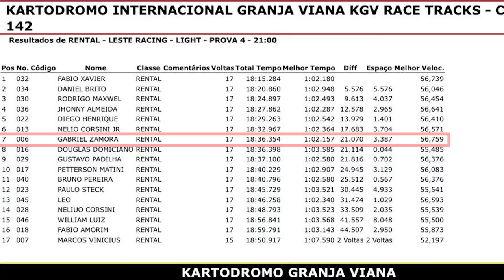Karting Vlog #1 My First Pole Position!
*SOLD* F80 M3 Mod List -
Injen intakes
Vrsf chargepipes
Evolution race werks J Pipe
Vrsf downpipes
Active autowerke midpipe
Remus Exhaust
Ground control camber plates
Ground control rear upper control arms
Ground control front sway bar end links
Swift Springs custom track spring rates
SPL front thrust arms
SPL bump steer kit
SPL rear toe links
SPL rear traction links
SPL rear sway bar end links
SPL front lower control arms
White line sway bars
HRE 300 classics for street use
M4 GT4 Wheels for track use
Studio RSR Weld-in 6 pt cage
2M autowerks GTS Hood
Bootmod3 custom e85 tune
Speigler stainless steel brake lines
Turner Motorsport skid plate
Turner Motorsport diff bracket/poly bushings
KMP steering wheel
AIM wire ready to connect to DL 2
MCS 3 way Remote Coilover System
Lang Racing Development Stage 1 Head
VTT Spline lock Crank Hub
Essex AP Racing 9668 front, 9449 rear BBK
M4 GT4 water pump
M4 GT4 Aux Thermostat
M4 GT4 DCT Thermostat
Moseelman Oil Thermostat
CSF Front Heat Exchanger

Porsche GT3 Mods List -
Studio RSR Roll bar
Dundon Motorsport Race Headers
Dundon Motorsport Crack Pipe
MCS 2 Way Remote Coilover System
Euro LWB seats
Schroth 6 Point Harness
Rennscott Canister and Harness mounts
AP Racing rotors
Ferodo DS3.12 Brake Pads
AIM Solo 2 DL
BBS E07

BMW E46 M3 Mods List -
Bilstein B16 Coilovers
Supersprint Euro Race Exhaust
BBS LMs
2M Autowerks Velocity Stack ITBs
CSL Trunk and Front bumper